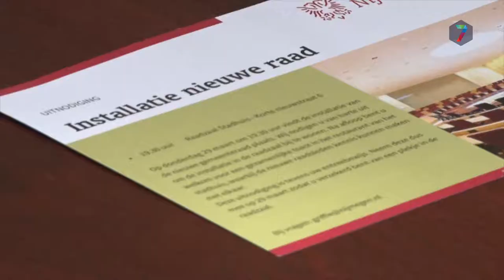RN7 Jaaroverzicht - Gemeenteraadsverkiezingen 2018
Talkshow waarin de regionale hoogte- en dieptepunten uit het afgelopen jaar worden besproken, aan de hand van diverse tafelgasten. Muzikale begeleiding is er van Niels van Heel.